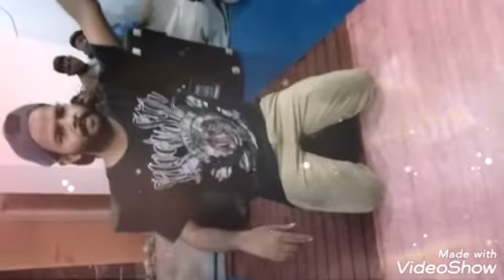Sabbath school ki 26 birthday ki tyri guzy mare bachy dakho kesy josh k 7 practice kr rahi hai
Guzy ap sub mare lia or mare church k lia or mare bacho k lia dua kijiya ga k hmra progrm bhot bhot acha ho thank u an